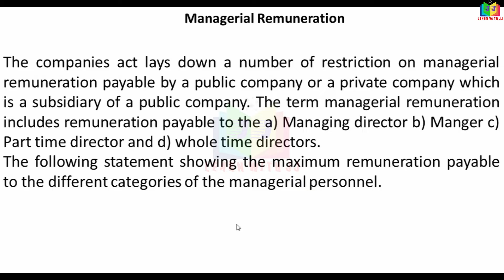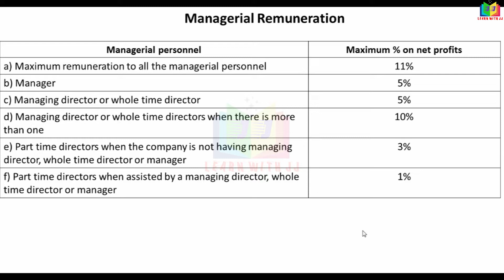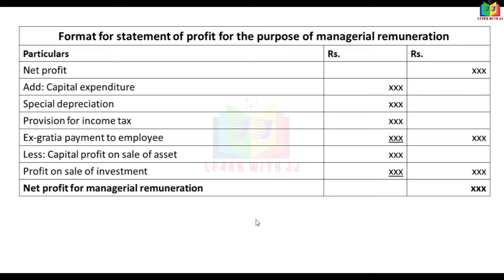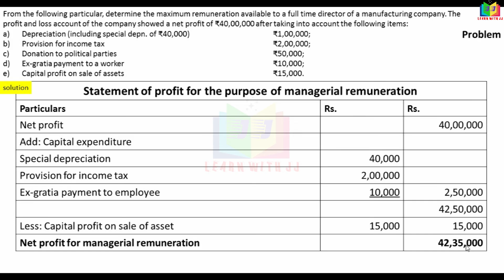finalaccounts | Part 2 in Tamil